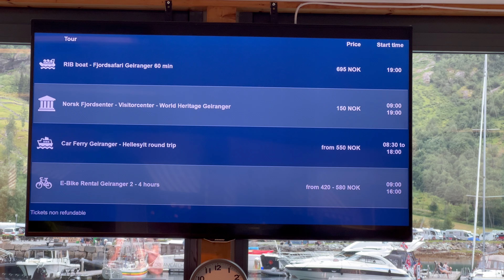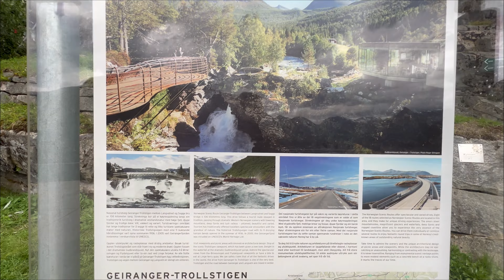Vlog # 6 || Geiranger Tour || Best Travel Destination in Scandinavia || Tabish Latif Vlogs | Punjabi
Hi Everyone
this is the last vlog of our Norway roadtrip.
iN this trip we are travelling from Loen to GEIRANGERFJORD and will be exploring one of the best travel destinations of SCANDINAVIA.
thanks!

Top searches;
Norway
Geirangerfjord
Geiranger
Dhruv Rathee Vlogs
Abrar WildLens
Ducky Bhai Vlogs
Sistrology
Beautiful norway
Travel vlogs
Pakistani in norway
Life in Norway
Hiking vlogs
Beautiful norway
Living in norway
Trollstigen
Hidden gems of norway
Tourist attractions in Norway
Norwegian mountain hiking
Scenic views in Norway